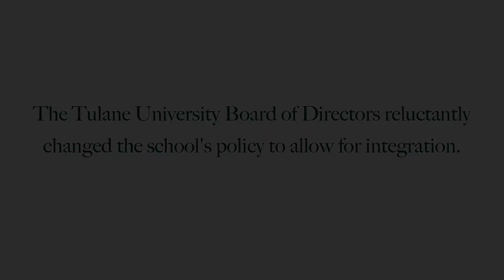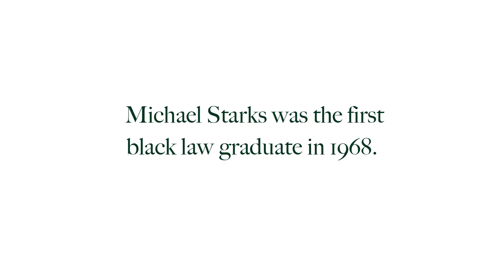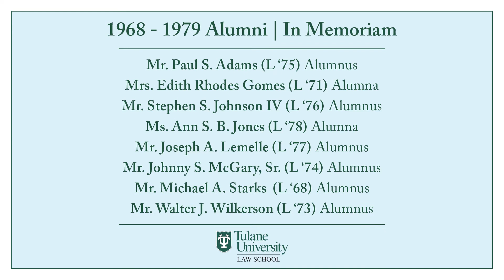Tulane University Celebrates Black Alumni: A 50 Year Legacy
The legacy of the first 50 years of Tulane University Law School's Black Alumni.